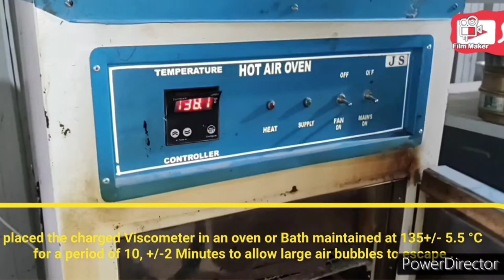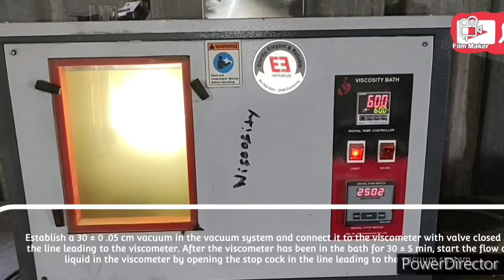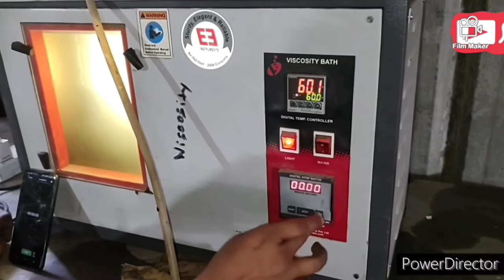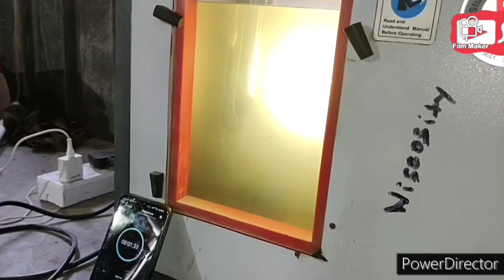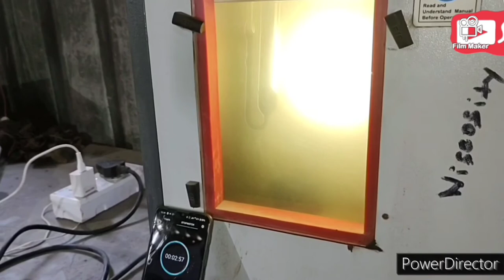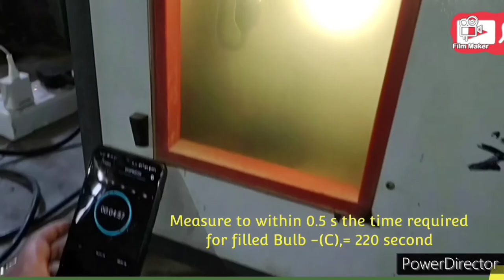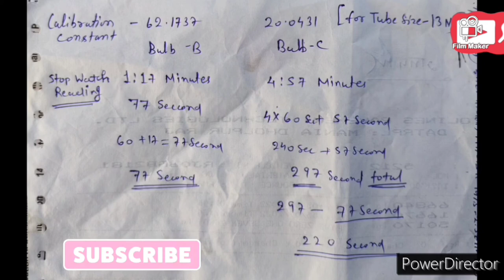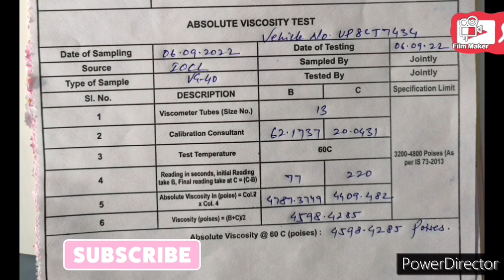ABSOLUTE VISCOSITY TEST OF BITUMEN VG-40|| BY CANNON MANNING VACUUM CAPILLARY VISCOMETER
AbsoluteViscosityTestOfBitumenAsPerIS-1206-Part-2#

#🛣️Test Procedure as Per = IS-1206 Part-2-2022 🛣️#
#🛣️ Required Limit as Per IS-73-2013 For VG-40 = 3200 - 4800 Poises 🛣️#